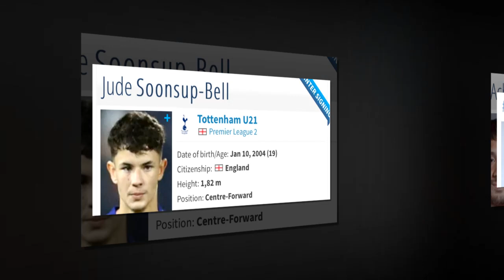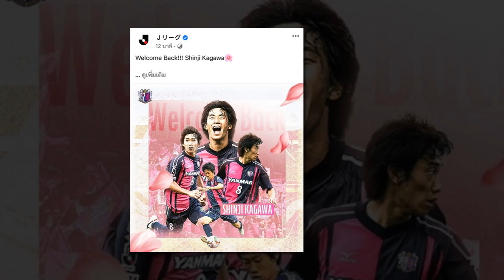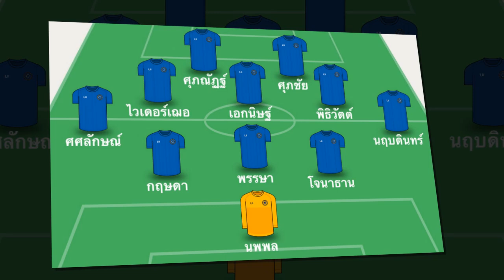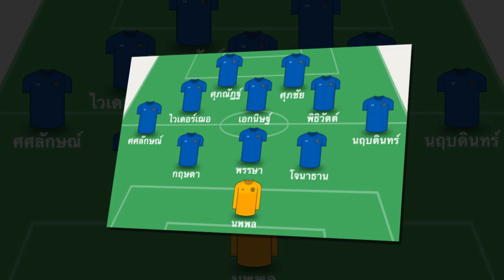สื่อจีนเสนอชื่อ กัปตันทีมชาติไทย เข้าชิงลูกโลกทองคำ/"มาดามแป้ง" เซอร์ไพรส์เซ็นสัญญา ทีมชั้นนำลีกสเปน